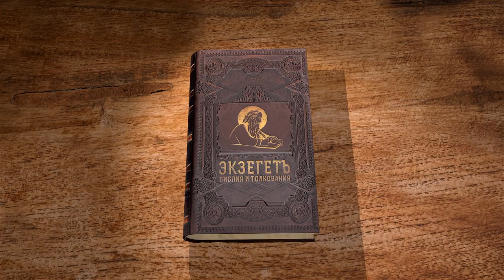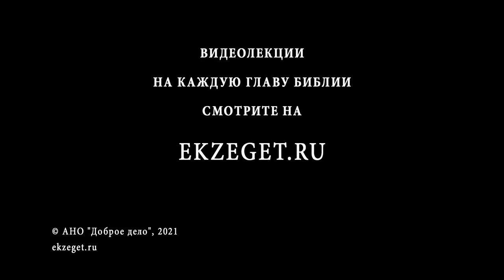Евангелие от Иоанна. Глава 20. Протоиерей Александр Прокопчук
Мария Магдалина и два ученика, Петр и Иоанн, при гробе.
Явление Христа Марии Магдалине.
Явление Христа ученикам в вечер дня воскресения.
Явление Христа апостолу Фоме в присутствии других учеников.
Заключение к Евангелию.